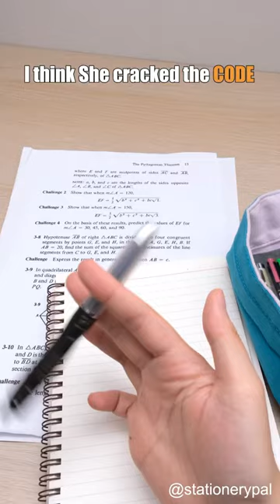🧐🧐🧐I think She cracked the CODE